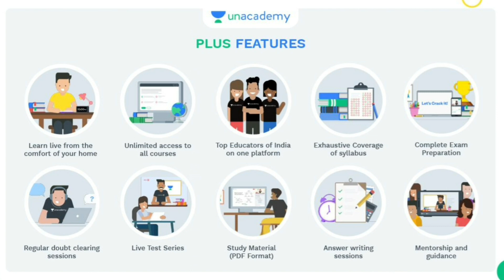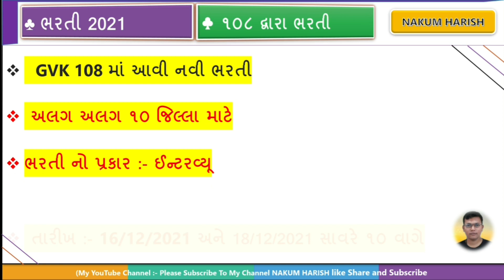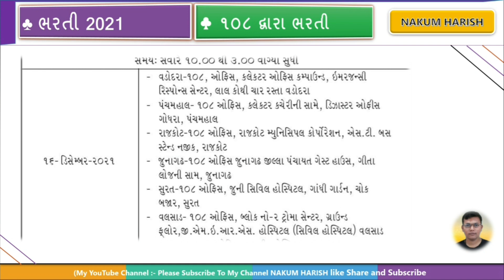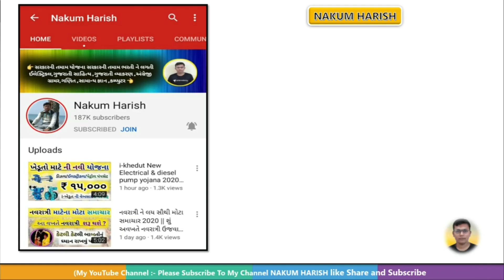108 માં આવી 10 જિલ્લામાં ભરતી 2021-22 || GVK emergency 108 Bharti 2021 || new 108 requirement 2021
આ વિડીયો માં  108 માં આવી  નવી ભરતી આવી તેના વિશે વાત કરેલી છે

gujarat police constable reasoning
gujarat police constable final merit list 2019
psi bharti gujarat 2021
ojas gujarat police bharti 2021

🌐 kindly information 🌐

1. No delicacy or editing of the videos is allowed without the written permission of the publisher.

2. All the disputes are subject @ Copyright Reserved